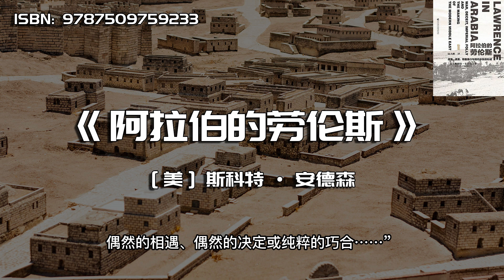《阿拉伯的劳伦斯》战争、谎言、帝国愚行与现代中东的形成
《阿拉伯的劳伦斯》
副标题: 战争、谎言、帝国愚行与现代中东的形成
原作名: Lawrence in Arabia: War, Deceit, Imperial Folly and the Making of the Modern Middle East

1914年第一次世界大战爆发以后，德国的盟友土耳其趁机侵入阿拉伯半岛，而该地区的各个部族处于一盘散沙的状态，无力抵抗土耳其侵略军。英国军方派了“阿拉伯通”陆军情报军官劳伦斯到那里进行活动。

英国在阿拉伯半岛的意图是给阿拉伯人有限的枪支弹药，使其牵制土耳其的兵力，同时将阿拉伯各部族置于自己的控制之下，劳伦斯基本上是按照这一战略采取行动的，但做法上非常讲究策略。他换上阿拉伯人的服装，尽量在生活上接近阿拉伯人，由于突击队屡建战功，威震中东，劳伦斯因此被誉称为“阿拉伯的劳伦斯”。

书中描写了劳伦斯以气魄发动的长途奔袭亚喀巴、大马士革土耳其守军的英勇事迹，以及他与阿拉伯枭雄费萨尔王子的友谊等诸多历史细节，突出剖析劳伦斯的丰富的内心世界，特别是他内心对于英帝国中东政策的反抗与挣扎。为了突出劳伦斯的空前也可能是绝后的壮举，作者还以并行线索叙述两位杰出的美国与德国情报人员的努力，实际上是一种对劳伦斯的衬托。

总之，这是一部出色的传记，传主充满魅力，传记本身也文笔优美流畅，情节曲折，而不失真，它是了解一战东线史、英帝国外交政策、中东现代史的钥匙。